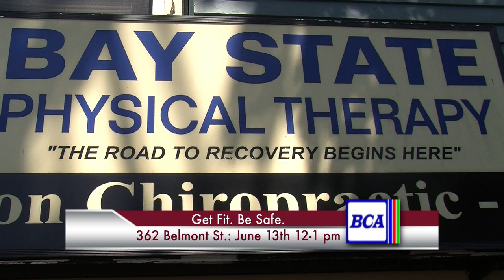Brockton Knocks Down Diabetes - 2018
Get Fit Be Safe 6-13-18